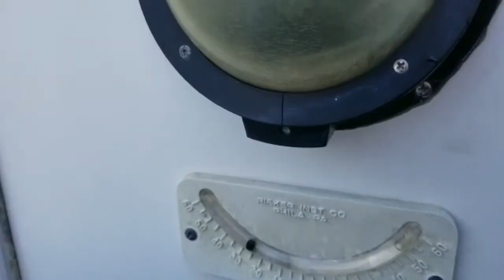Winter sailing On Barnegat Bay, New Jersey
Irwin 25 winter sailing on Barnegat Bay